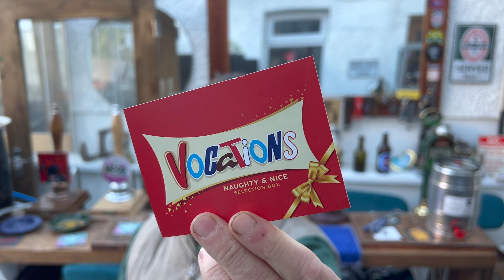Vocation Naughty And Nice Selection Box Coconut Milk Chocolate Imperial Stout Review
Recorded In 4K Ultra HD Real Ale Craft Beer Reviews Vocation Naughty And Nice Selection Box Coconut Milk Chocolate Imperial Stout Review